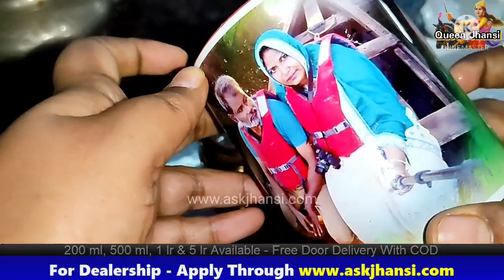Mug Sets In My Showcase - Antique Collection - Beautiful Crockeries - Queen Jhansi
Some vessels I use only for videos, Some only for guests, I have shown them here in this video my beautiful crockery set

Cooker Set

To Buy ASK Jhansi Products / To Become A Dealer or Teamer or Retailer Click 👇: